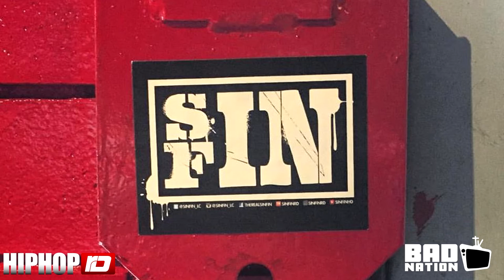Sin Fin: Lo Correcto & Union Individual Fueron Ideas De Nukleo Salomon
Sin Fin esta vez nos explica de modo detallado sobre la transicion de lo que fue su pseudonimo artistico "Castor" a lo que es hoy "Sin Fin" gracias a la ayuda de las conecciones que tenia su hermano mayor dentro de la musica. Gracias a los estudios de Joy Garcia sale a la luz ese tema "Oscuridad/Desahogo" en donde sale su hermano Polux en featuring, el hermano mayor Ariel, Junior Polanco y Tony Hasbun sale por primera vez como productor ejecutivo dentro del mencionado tema musical en el cual salio a las calles en el 1999.
De ahi pasa a ser lo que es la famosa Cooperativa Empresarial Lo Correcto fundada por Junior Polanco, Nukleo Salomon y Tony Hasbun. Considerando al gran Nukleo Salomon por ser la matriz principal en cuanto al desarrollo de ese mencionado colectivo. E inclusive el pseudonimo artistico de "Sin Fin" vino de la idea del Nukleo Salomon. Tambien, la primera propuesta de Lo Correcto titulado "Union Individual" fue idea del mismo Nukleo Salomon.
Para mas informacion, favor de ver el video y sean ustedes los testigos de las declaraciones dadas por este gran MC Dominicano.
Siguenos: @REALHIPHOPRD @BADNATIONTV @SinFin_LC